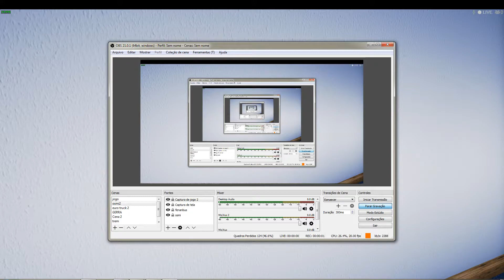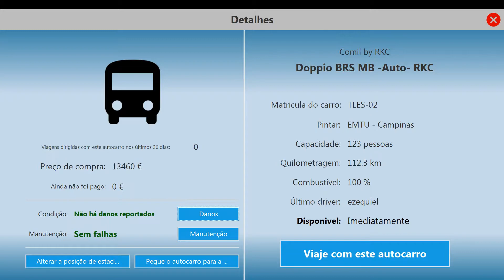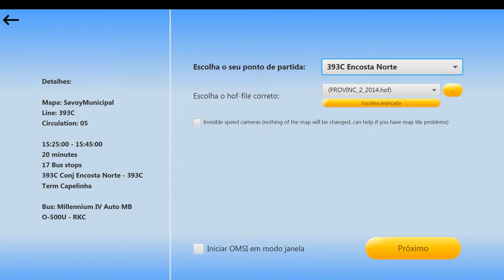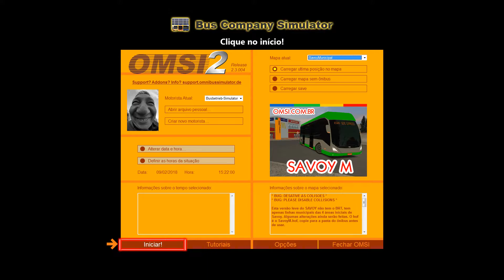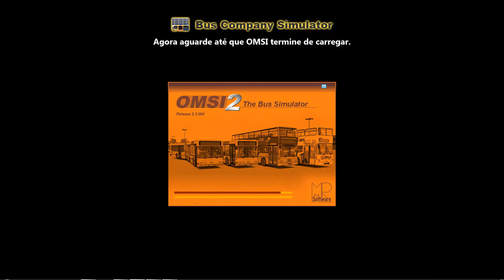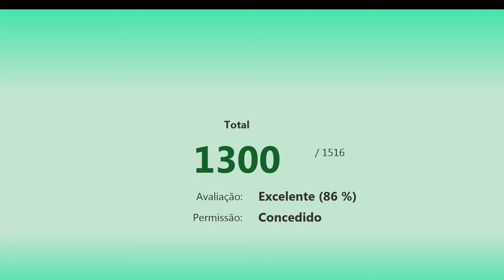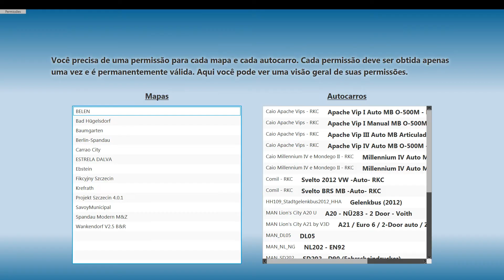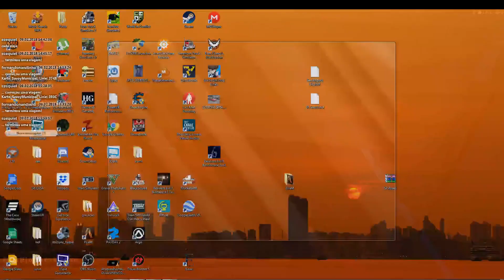OSMI 2 MAP SAVOY MUNICIPAL 393C CONJ ENCOSTA NORTE X CAPELINHA